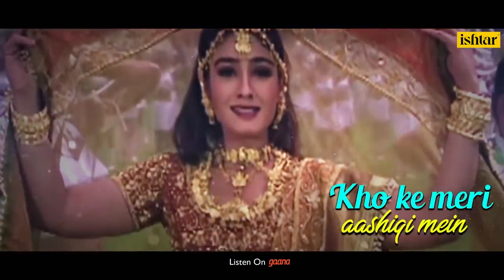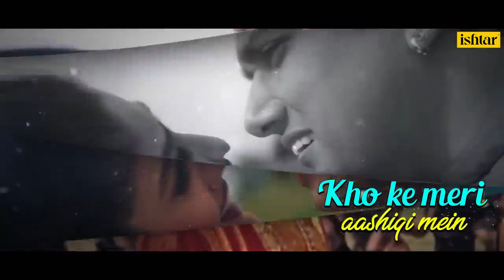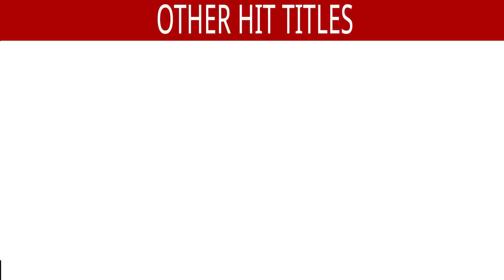Bulbula Re Bulbula - Lyrical Video | Udit Narayan & Alka Yagnik | Aunty No.1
Relive the 90's Romantic jam with the Lyrical version of "Bulbula Re Bulbula" from the Superhit Film Aunty No.1

Song  : Bulbula Re Bulbula
Singers : Udit Narayan & Alka Yagnik
Lyrics : Sameer
Director : Kirti Kumar
Producer : Suresh Jethani
Movie : Aunty No.1
Star Cast : Govinda, Raveena Tandon, Kareena Grover, Kader Khan, Mitra Joshi, Rohit Kumar, Harish, Reema Lagoo & Others